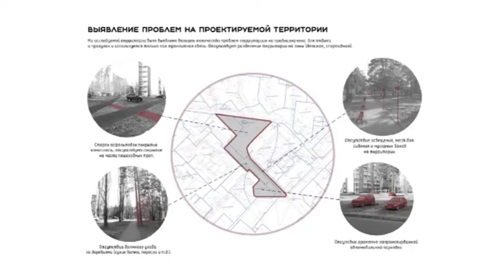Каким может стать заставленный машинами пустырь на проспекте Мира в Заречном?